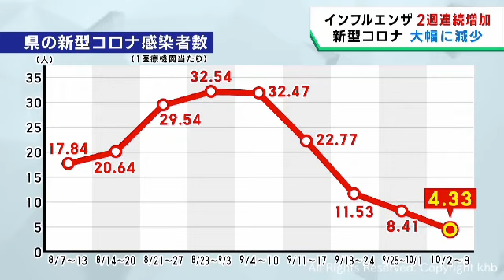インフルエンザは増加傾向 新型コロナは半減 宮城県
宮城県では、インフルエンザの感染者が増加傾向にあります。新型コロナの感染者は先週から約半分に減りました。